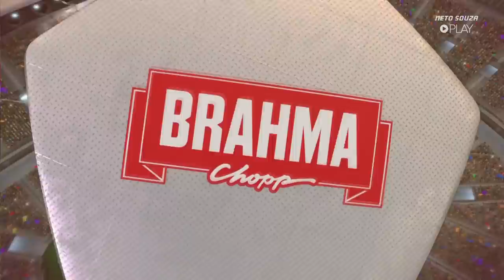Melhores Momentos de Náutico 2 x 1 Central pela Final do Pernambucano 2018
08/04/2018
Narração: Rembrandt Junior